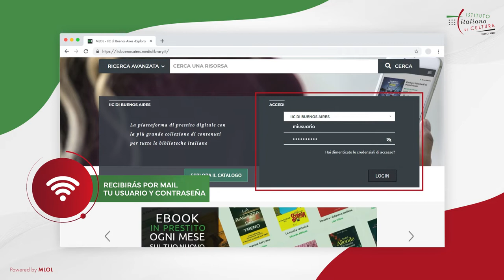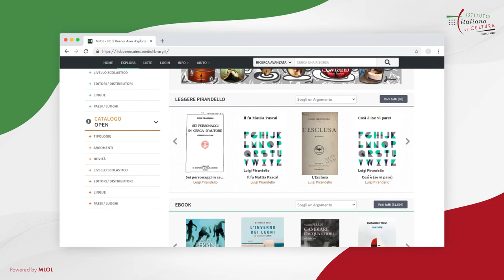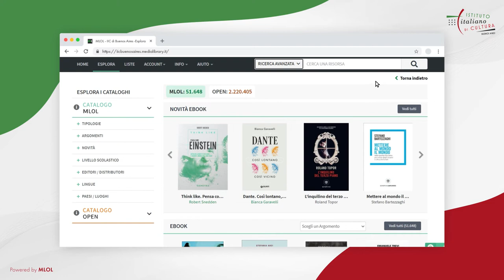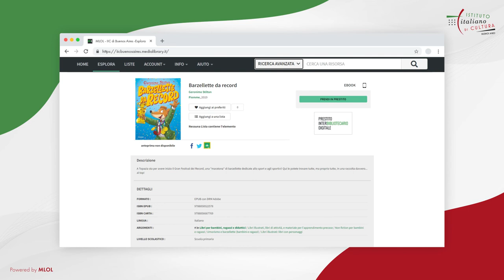Digitaliana: la biblioteca digital del Instituto Italiano de Cultura de Buenos Aires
Digitaliana es la puerta de entrada a la cultura italiana sin salir de casa.

La biblioteca digital del IIC Buenos Aires, accesible las 24 horas del día, los 365 días del año, ofrece más de 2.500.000 de documentos entre e-book, audiolibros, publicaciones periódicas, partituras, e-learning, mapas, videojuegos, libros infantiles y mucho más!

Gracias a los varios filtros aplicables, la búsqueda en la plataforma es extremadamente fácil y rápida y, sobre todo, adecuada para todos. ¿Sos estudiante de italiano? Encontrarás títulos útiles para profundizar tu aprendizaje y otros textos que podrás escuchar mientras leés y que, de ese modo, te servirán para mejorar tu pronunciación y controlar la acentuación de las palabras. ¿Te apasiona la ficción italiana? ¡Muchas propuestas de autores italianos te esperan en Digitaliana!
Seguramente, después de ver este video querrás hacerte socio para poder disfrutar plenamente de este increíble recurso.